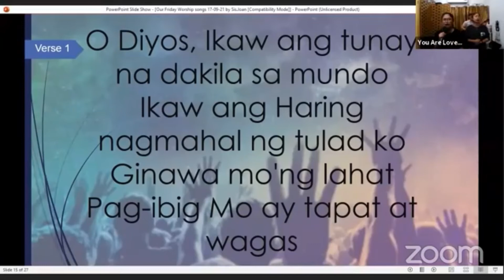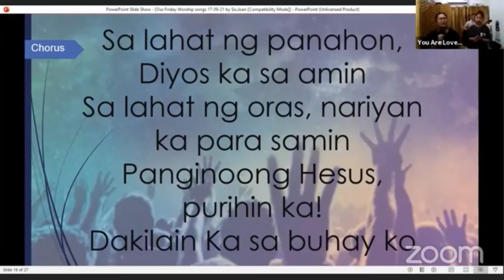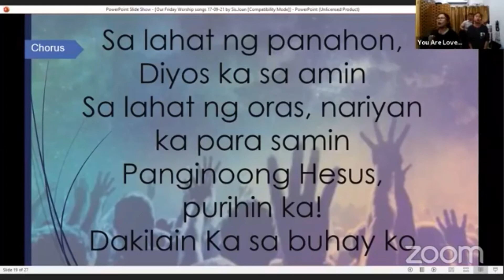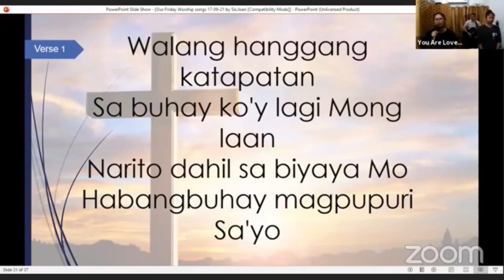Diyos Ka Sa Amin w/ lyrics - Hope Filipino Worship (cover by You Are Loved)